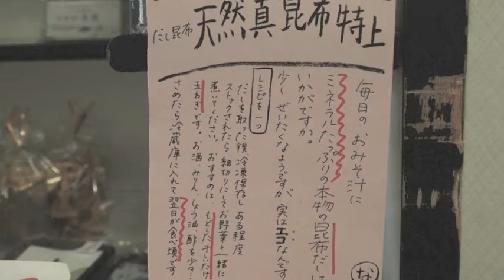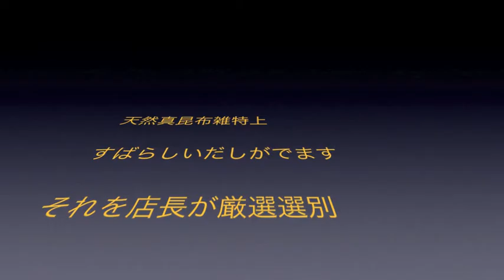ピースの日 冷や奴青実山椒トッピング究極の酒の肴 1/13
青実山椒